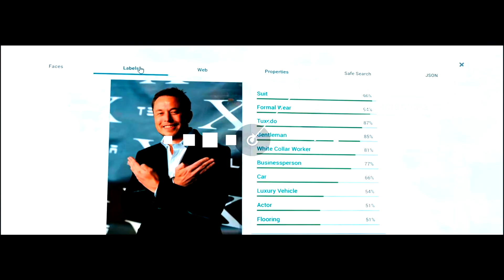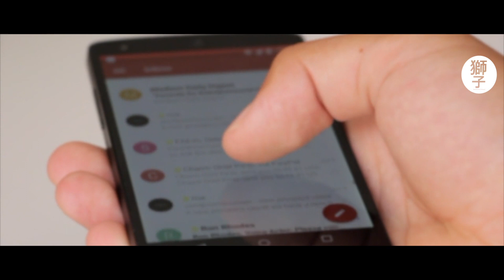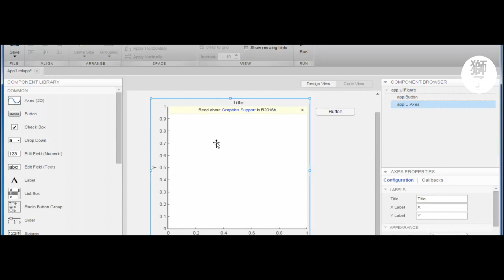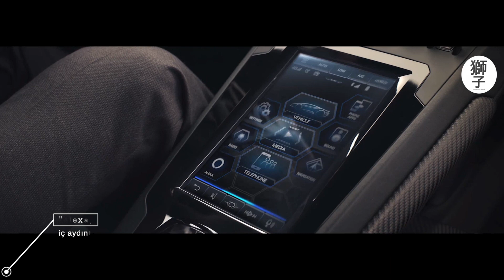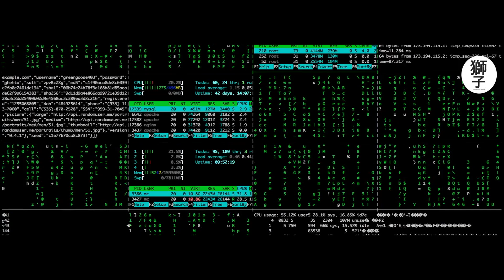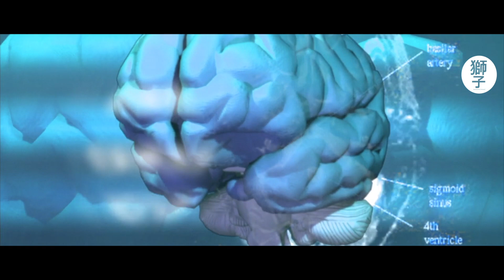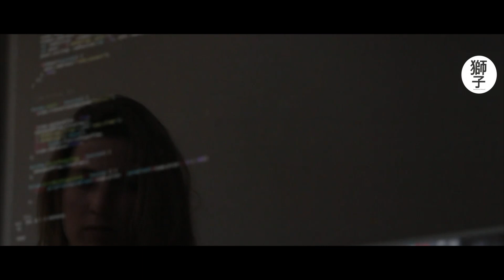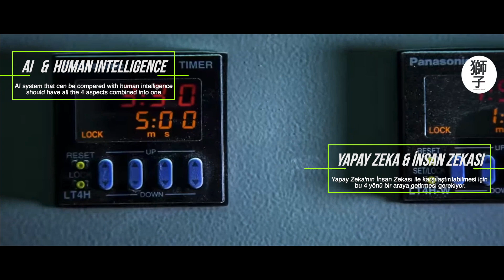Yapay Zeka'nın Geleceği -Teknoloji, İnsan ve Yaşam!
Bugünleri yeni şeyleri öğrenme, yeni fikirleri keşfetme amacıyla kullanabiliriz. Yapay Zeka bugün hemen hemen bütün alanlarda varlığını arttırarak sürdürüyor.Telefonlar, Bilgisayarlar, Çamaşır Makineleri, Buzdolapları aklımıza gelebilecek hemen her alanda Yapay Zekayı görmek mümkün. Her şey Bununla da sınırlı değil. Bir sistemin kurucusu olan bizlerin, yakın gelecekte kurucusu olduğumuz bu sistemin birer kölesi olma ihtimali hiçte ütopik bir düşünce değil.Artan Yapay Zeka ve Robotik kullanımının  ilerde muhtemel işsizlik sorunlarına yol açacağı da aşikar.
Dünya hızla değişiyor ve buna kayıtsız kalmak  bizler için büyük şeylere mâl olabilir.

Can A.I. make Art? Can it feel excitement and fear? Is it alive? How far is too far, and how much further can we go?

Artificial Intelligence, Machine Learning and Neural Networks will change the world.

Kann K. I. Kunst machen? Kann es Aufregung und Angst fühlen? Lebt er noch? Wie weit ist zu weit, und wie viel weiter können wir gehen?

Künstliche Intelligenz, Maschinelles Lernen und Neural Netzwerke werden die Welt verändern.
K.I. TECHNOLOGIE UND MENSCHEN...